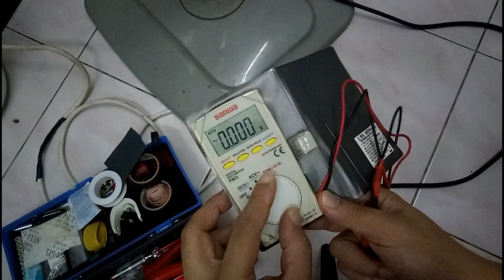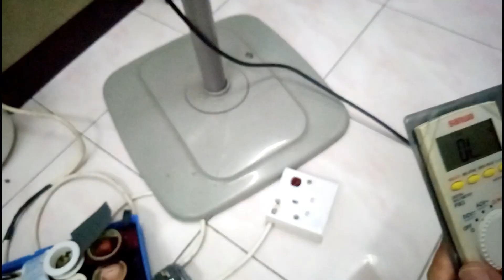ELECTRIC FAN REPAIR PART 1 | Fan Blades Don't Spin Troubleshooting Guide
Wazzup Masters!! In this video, I will show you the step by step guide on how to troubleshoot a stand fan that blades don't spin.

Cryptocurrency Addresses

Bitcoin: 3LHs5qMq3wu6hXqgZNQQXmPEVft5pqDHXB
Bitcoin Cash: prjkvfpvt3gr3acxm8dp2h3c59m3t5jynvaacr5s65
Ethereum: 0xd8d467a4ffde9c292c97a804e6f40b876e4009d8
Ripple: rU2mEJSLqBRkYLVTv55rFTgQajkLTnT6mA